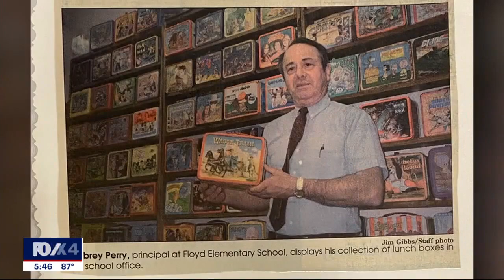Richardson family of educators offers unique perspective on teacher shortage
With 80 years of the family working in Texas classrooms, they have a unique perspective on what it takes to retain teachers as the state deals with a shortage unlike other times.